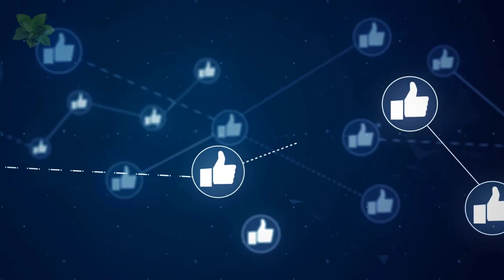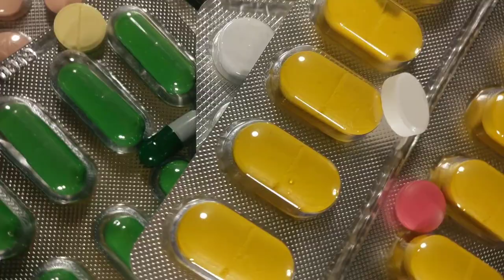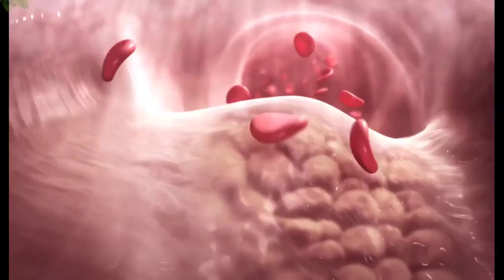NÃO BEBA Mais Que 1 COPO Pois Pode EMAGRECER Muito | Receita Para Emagrecer Rápido!🍹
Normalmente utilizamos a abóbora cozida, refogada, em saladas ou em receitas salgadas, mas você sabia que podemos também fazer suco desse alimento? Isso mesmo! e antes que você estranhe já vou te adiantar que fica uma delícia! E o que é melhor, é rico em nutrientes, sais minerais e vitaminas e ajuda emagrecer!
No vídeo de hoje vamos te mostrar os benefícios pelos quais a abóbora é tão recomendada por médicos e nutricionistas, tanto para dietas de perda de peso quanto para prevenção e tratamento de muitas doenças. E no final do vídeo vamos te passar uma receita de suco com abóbora para emagrecer e secar a barriga rápido.  Então fique com a gente até o final!
Então vamos a receita de como fazer e consumir o suco de abóbora para emagrecer. Esta receita de suco de abóbora é uma das mais básica é apenas uma base para que você use a sua criatividade para  fazer as combinações com as frutas, verduras e legumes que você mais gosta ok
Ingredientes
100 gramas de abóbora picada bem madura
meia maçã
um pedacinho de gengibre ralado e
250 ml de água
Descasque a abóbora crua e pique em cubos médios. Leve todos os ingredientes no liquidificador e bata até que a mistura fique homogênea. Você pode optar colocar mais água ou menos água fica à seu gosto.
Recomendo que você não coe o suco, assim você preserva ainda mais as propriedades nutricionais da abóbora, mas fique à vontade, isso depende muito do seu gosto pessoal.
Consuma esse suco em jejum de 15 a 20 minutos antes do café da manhã, durante um mês. Se estiver com o colesterol, glicemia, lipídios, uréia e triglicerídeos elevados, Faça um exame de sangue após esse período para ver se houve redução.

Siga as Redes do Só Receitas Naturais

O Cravo e Canela é um canal que fala sobre receitas de remédios naturais, dicas caseiras e informações sobre saúde e bem estar. Todas as Receitas e dicas dadas aqui não descarta o acompanhamento de um profissional da área de saúde.